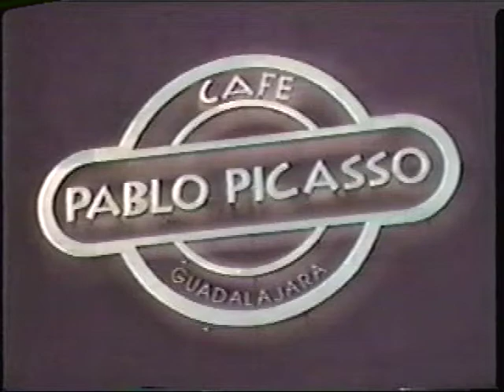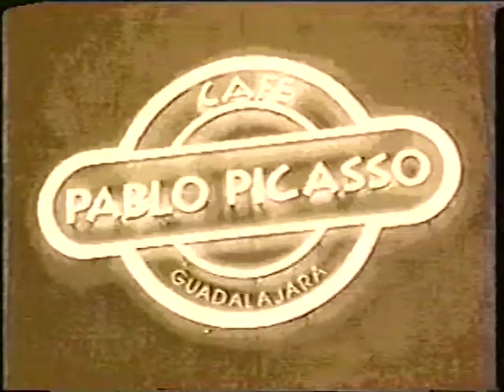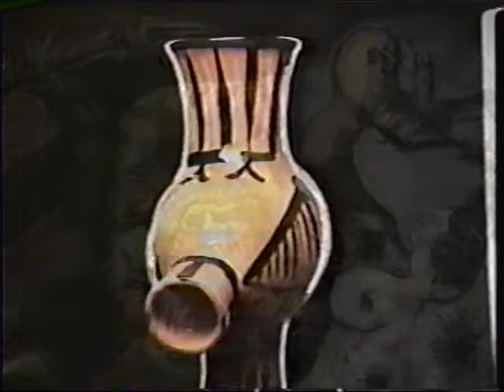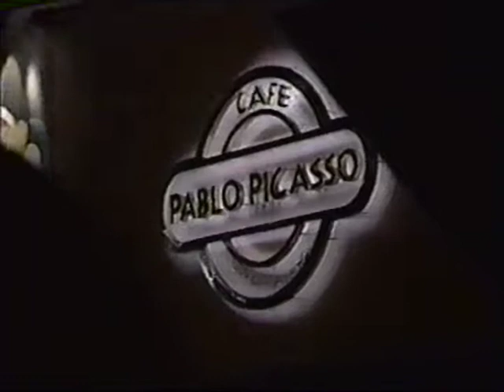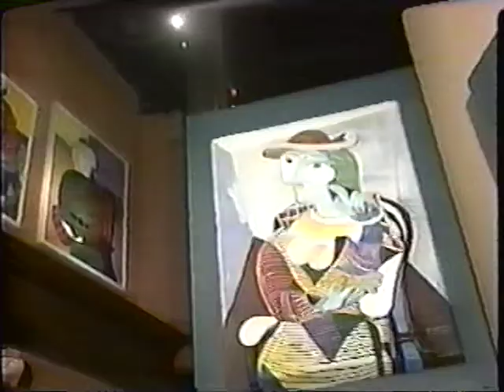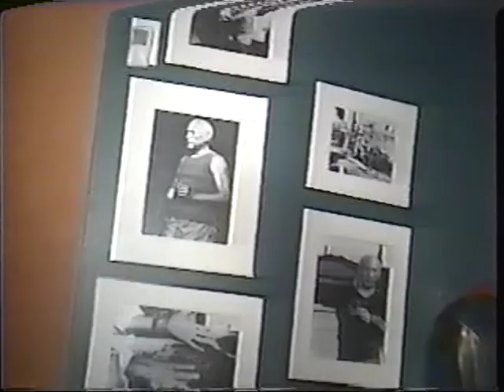The Opening of Cafe Picasso, Guadalajara, 1994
My involvement as Vice President F&B Operations